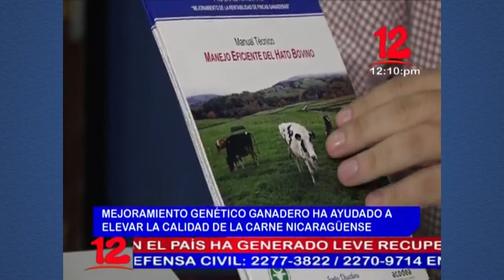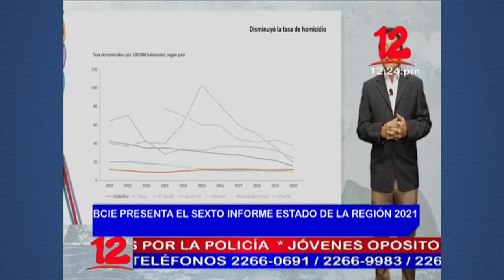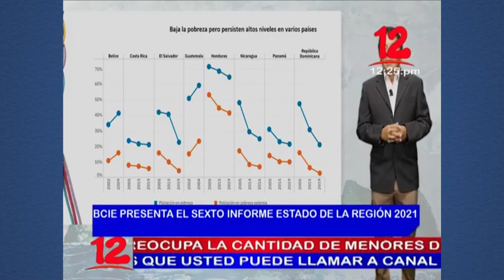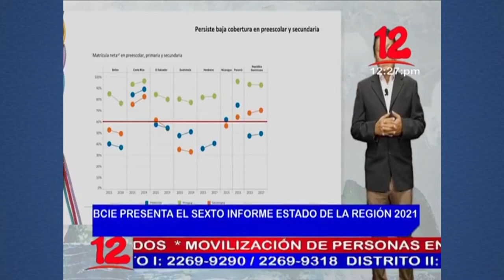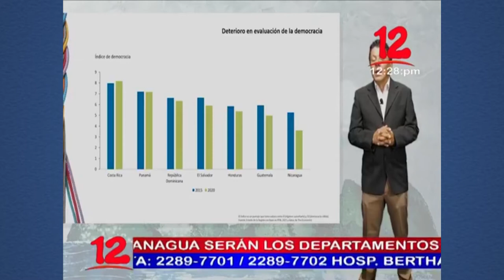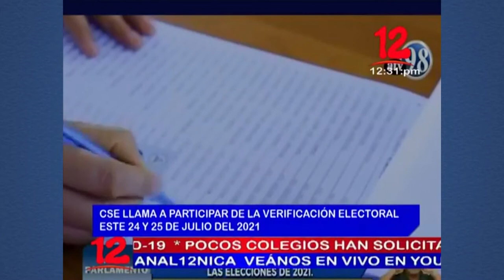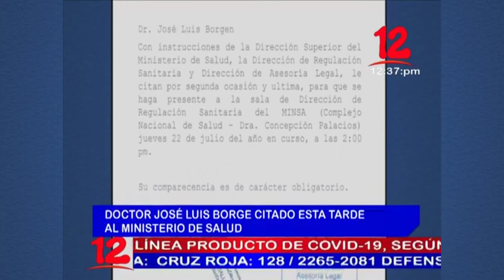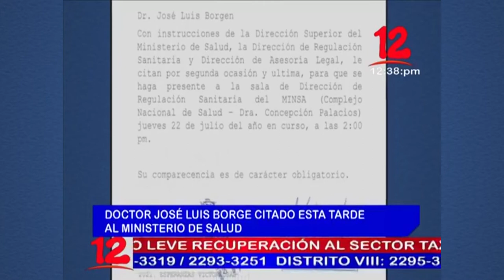Noticias 12 Edición Mediodía / Jueves 22 de Julio